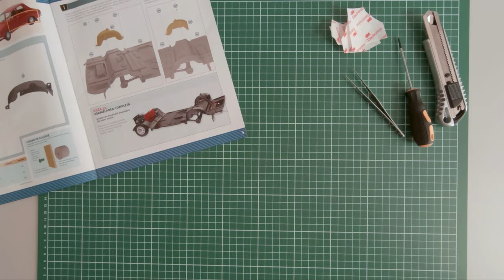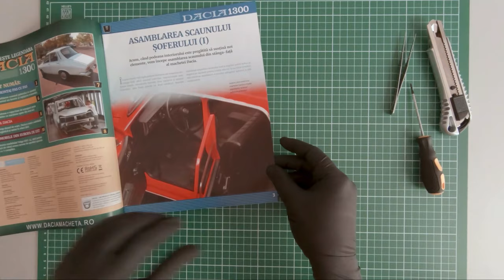Building the Dacia 1300 scale model (part 16)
During the discussions between the Romanian and French regarding the assembly under license, of a vehicle in Romania, Renault already had in production the model R16.